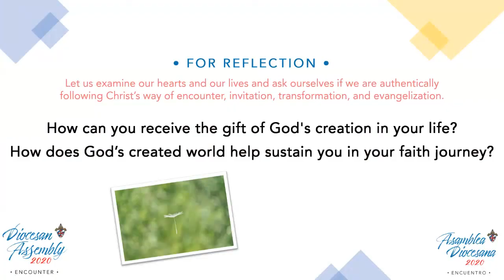Story of Encounter Personal Testimony on Creation with Jose Astua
Jose Astua shares his testimony about encountering God in creation. Born in Costa Rica, Jose came to the U.S. in 1997 to study theology at Catholic Theological Union in Chicago. He later moved to West Michigan and has worked in two parishes of the diocese. He is currently the diocese's director for marriage and family ministry for the Office of Hispanic Ministry.